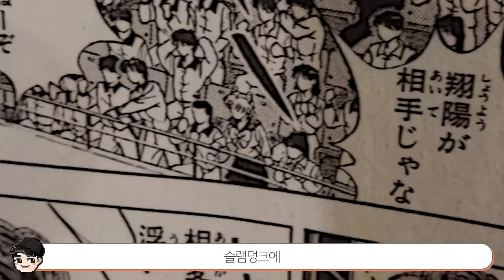슬램덩크 속 소름 돋는 비밀 TOP5 당신이 몰랐을 결말 후 이야기 [빠퀴]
슬램덩크가 몇년만인지
더퍼스트슬램덩크 감동입니다..😂